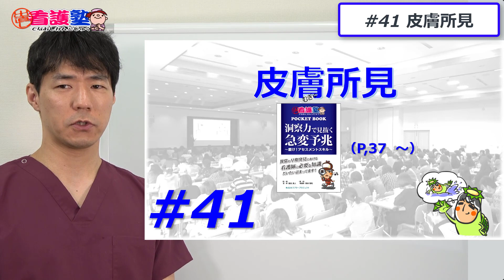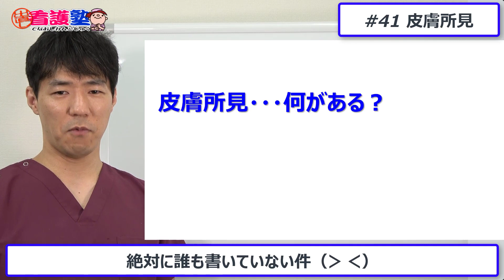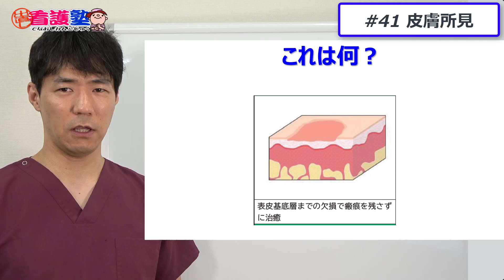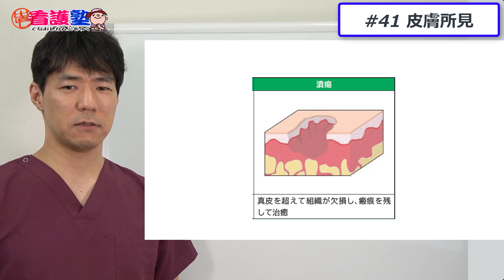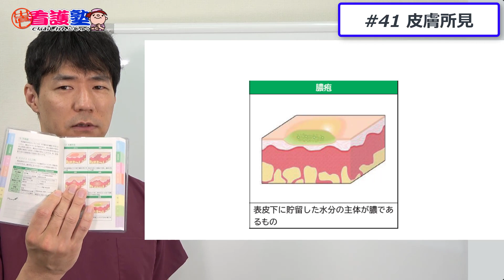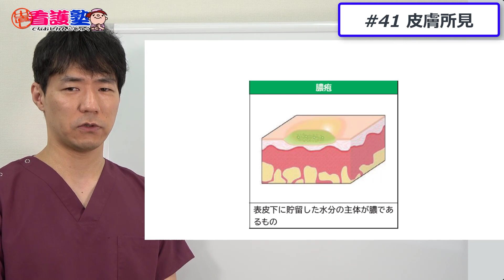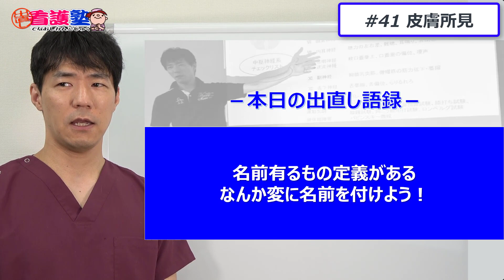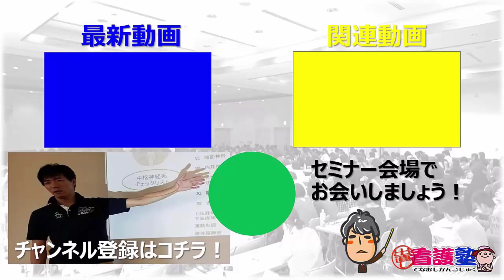皮膚所見、小さなことですが大事です。